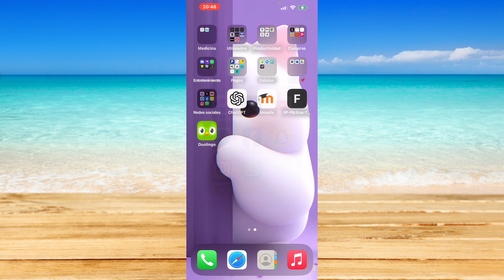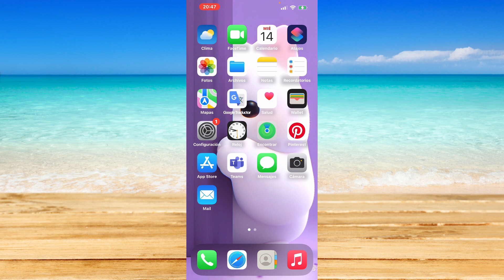Cómo ver cuando te uniste a Facebook (2024)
Cómo ver cuando te uniste a Facebook